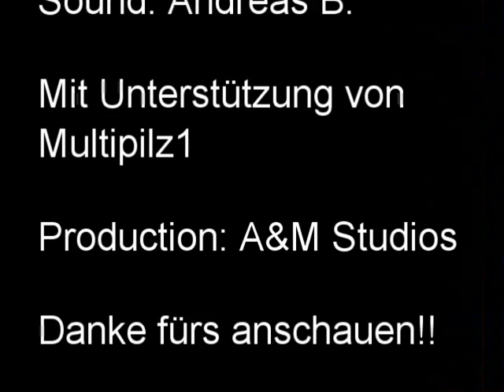Lego City- Die Ampel (Altes Video)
Jake sieht die Liebe seines Lebens! Doch sie ist auf der anderen Straßenseite! Er muss zu ihr, doch da ist diese gemeine Ampel!!!